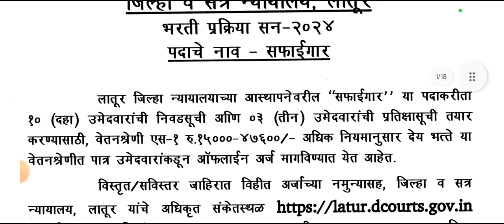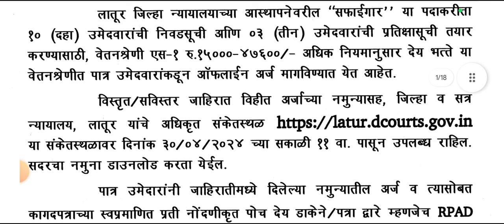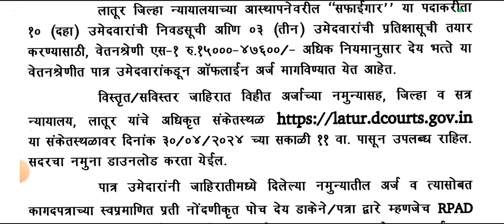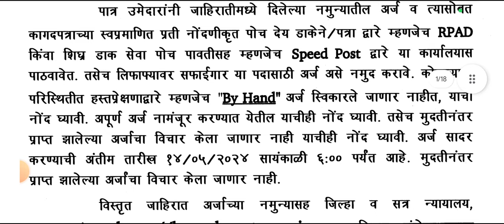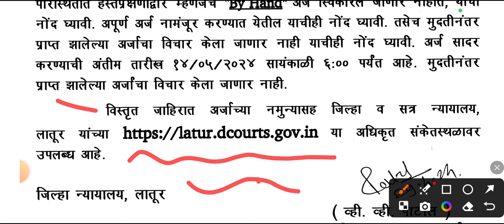Desire Fulfilled: Latur District Court Recruitment Revealed!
releted Search

जिल्हा न्यायालय भरती 2023 शिपाई
जिल्हा न्यायालय भरती 2024
जिल्हा न्यायालय भरती पेपर
जिल्हा न्यायालय भरती टेस्ट
जिल्हा न्यायालय भरती क्लर्क
जिल्हा न्यायालय भरती पात्रता
जिल्हा न्यायालय भरती फ्री टेस्ट
जिल्हा न्यायालय भरती tcs pattern
जिल्हा न्यायालय भरती स्टेनोग्राफर
जिल्हा न्यायालय भरती 2023 syllabus
जिल्हा न्यायालय शिपाई भरती 2023
जिल्हा न्यायालय भरती प्रश्नपत्रिका
जिल्हा न्यायालय भरती 2024 | tcs pattern